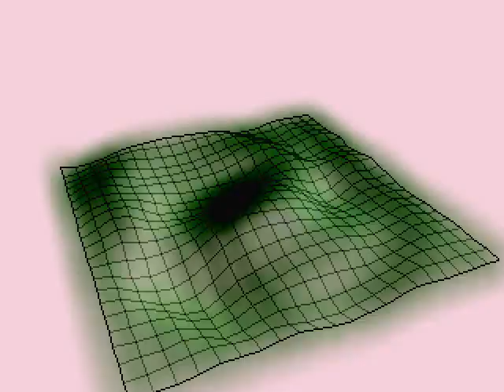Old School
Influenced by old rock titles like knife edge and others - music by stefan ruemmele